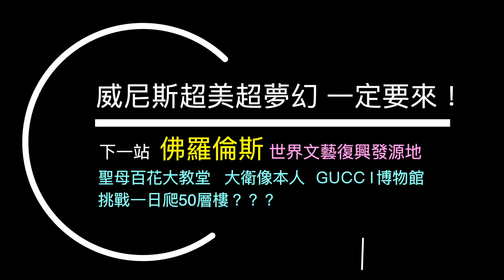【義大利威尼斯 2 】彩色島淹水 維諾納聖誕市集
從威尼斯搭程水上交通包船至彩色島
(因為當地區民晚上喝醉回家會認不出來哪間是自己的房子，所以他們就把每幢房子漆成不同顏色。
一定要買彩色小房子回家紀念)
從威尼斯車站搭程法拉利私鐵(12:01/13:10)至世界遺產-- 維諾納Verona

維諾納
老城區導覽 -- 羅密歐朱麗葉的舞台背景地(要摸朱麗葉的胸部，愛情會變好)
                     -- 阿雷納競技場
                     -- 聖誕市集(藥草廣場)
午餐 : Verona米其林推薦料理 千層麵、豬排
晚餐 : 米蘭中式料理 (超好吃)